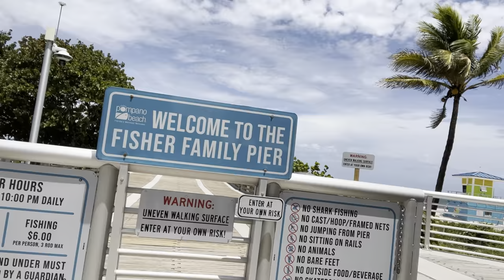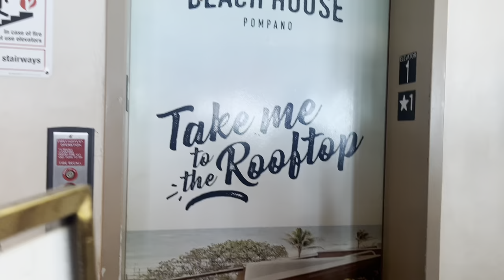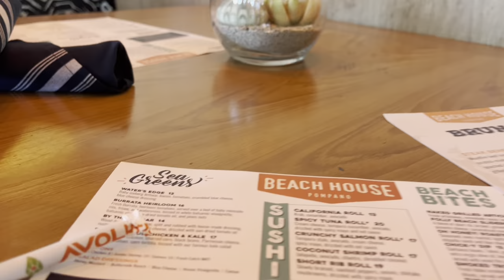Sunday brunch | Pompano beach 2022 | pier | boardwalk | things to do | travel vlog | Florida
Today we explore pompano beach pier restaurants and activities.

Pompano beach
Pompano Beach house
Oceanic
Kilwins
alvin’s island
Burger Fi
Hilton
Lucky fish bar & grill
Cannoli kitchen
Seaside grill
The foundry
Pier 6 rooftop
Briny irish pub
Café max
Legends tavern & grill
The rusty hook tavern
Even keel fish
Aruba Beach café
Beachfront
Waterfront